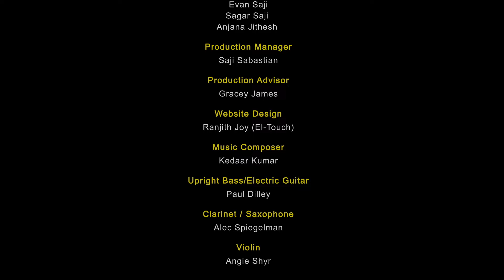Akkara Kazhchakal Ep 44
EP 44:  Baby Sitting

Appachan learns to make a living baby sitting.